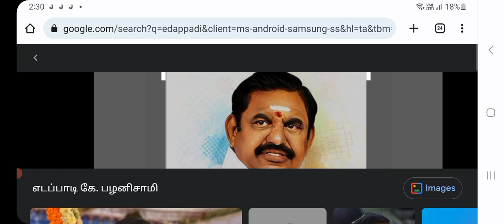🔴மதிய நேர தலைப்பு செய்திகள் இன்று | Today headlines Tamil News | Dmk News